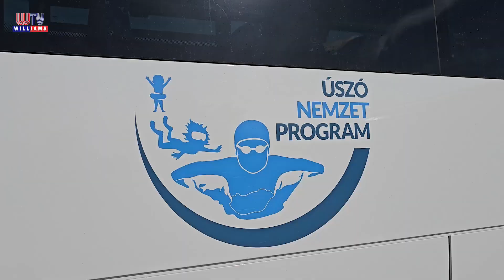2024 04 12 Williams Híradó Úszó Nemzet Program Gyálon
A 2023/2024-es tanévben Gyálon is elindult az Úszó Nemzet Program, amelyben négy gyáli óvoda és a három általános iskola vesz részt. Így ebben a tanévben 248 gyáli óvodás és 203 első osztályos általános iskolás gyermek úszásoktatása zajlik a programnak köszönhetően, heti egy alkalommal a Gyáli Járási Tanuszodában.